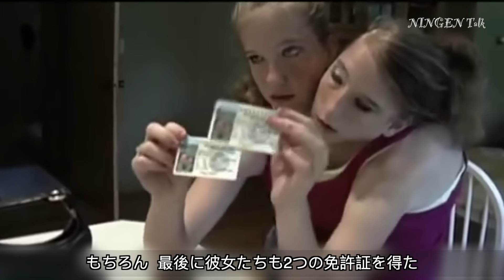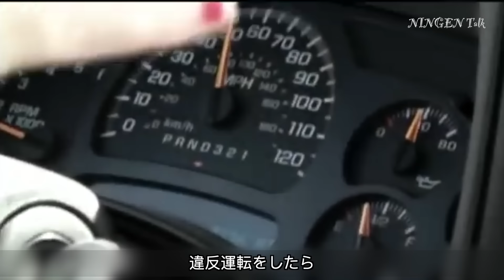【結合双生児】双頭の姉妹は、1つの体を2人で制御していて、2つの心臓で心は通じ合っている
彼女らはユニークな双子の姉妹だ
異なる性格を持っていて
異なる考えを持っている
そのうちの一人が怪我をしても
もう一人は痛みを感じない
彼女たちは同時に2部の答案用紙を書くことができる
しかし、運動するときは意外と一致して足並みがそろう
一人であるのと同じだ...

From 「Abby and Brittany: Joined for Life」